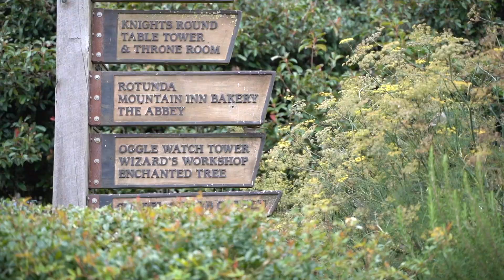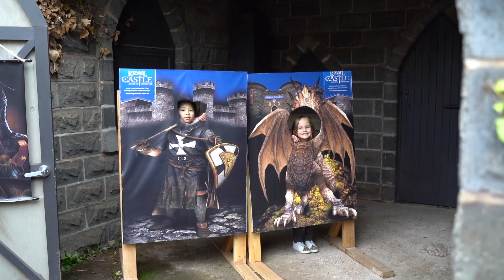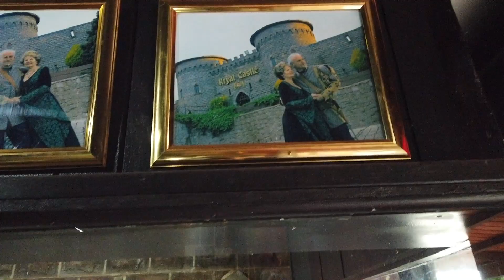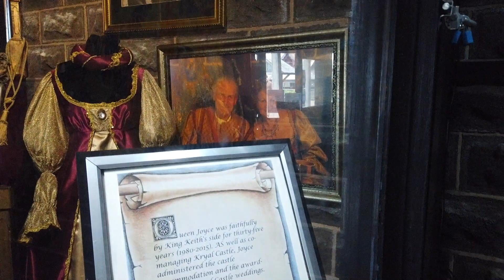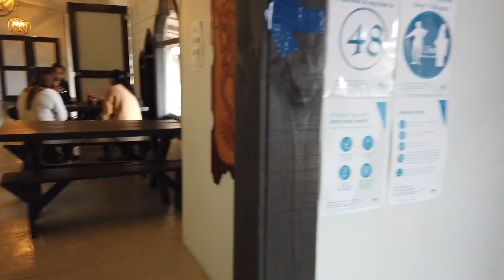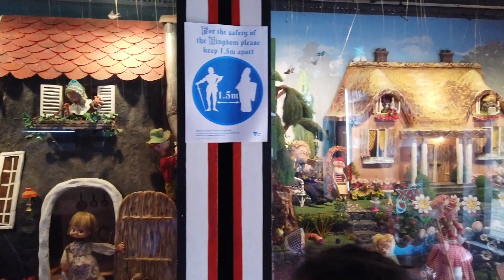LÂU ĐÀI THỜI TRUNG CỔ KRYAL CASTLE TOUR - BALLARAT- MELBOURNE-VICTORIA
- Kryal Castle Adventure Park is open from 10am to 4pm every weekend
- Kryal Castle is located just outside Ballarat, approximately one hour's drive from Melbourne. From Melbourne, take the Western Freeway which leads past the townships of Bacchus Marsh and Ballan, to Ballarat. Set on the side of Mt Warrenheip, visitors can enjoy beautiful views over Ballarat and the surrounding countryside from the Castle grounds.
- History of Kryal
A castle fit for a King!

Kryal Castle emerged from the vision of one man – Keith Ryall.

As a young boy Keith received a gift from his uncle who had returned from World War 2. It was a captured enemy sword. Keith instantly became enraptured by it, making his declaration that he would one day build his own castle and become a king!

As a young man Keith continued to follow his dream and avidly learnt all he could of the medieval era. He learnt to fashion armour and swords in the shed behind his house in Creswick, and as the demand for his work grew, so too did his need for an ‘appropriate’ place to work from…

In 1972, Keith began building the castle, which formally opened 2 years later primarily as a tourist attraction but also as an educational, conference and function facility with ‘royal’ accommodation and a wedding chapel.